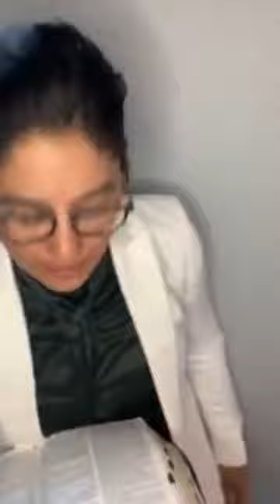Derribando Gigantes/Giant Killer - BILINGUAL